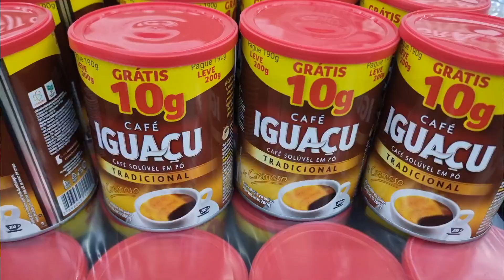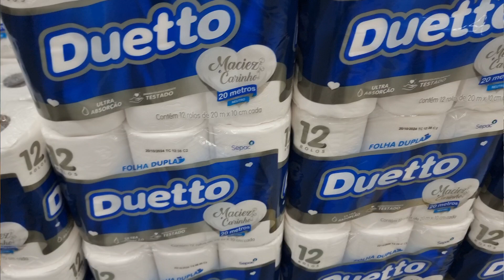Dia D do Atacarejo Compre Mais de Veranópolis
compremais veranopolis diaD | 🛒🤑 | Grandes ofertas pra você economizar no Atacarejo Compre Mais de Veranópolis! As mesmas são válidas apenas neste sábado, dia 09 de novembro ou enquanto durarem os estoques!
Aproveite e confira: